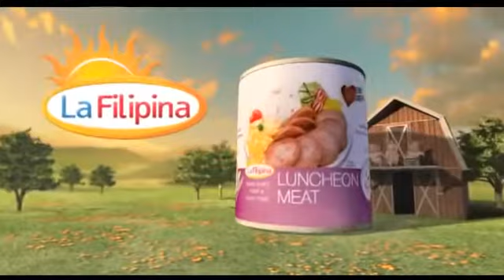La Filipina Luncheon Meat TVC